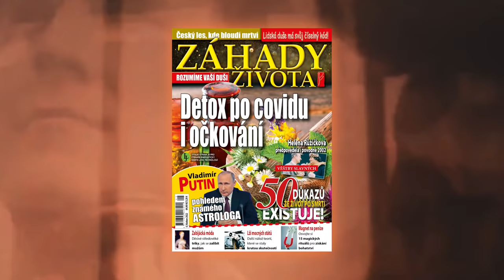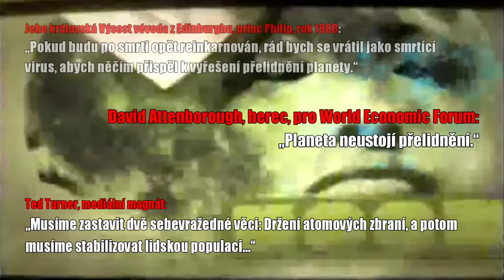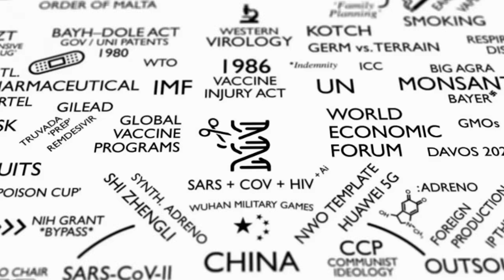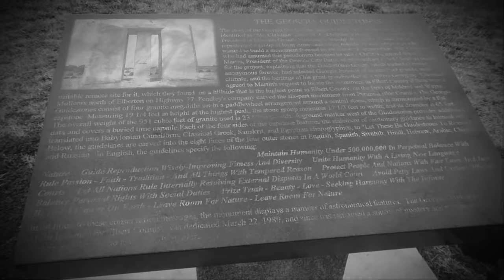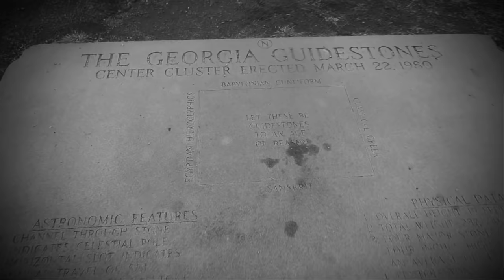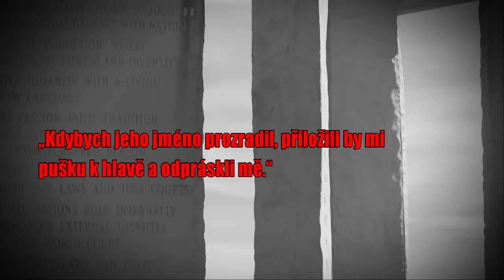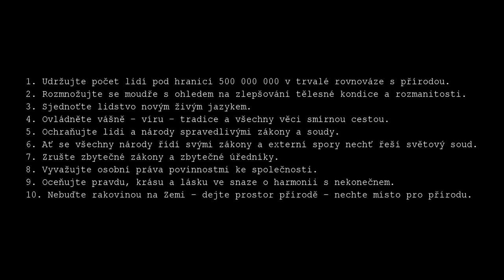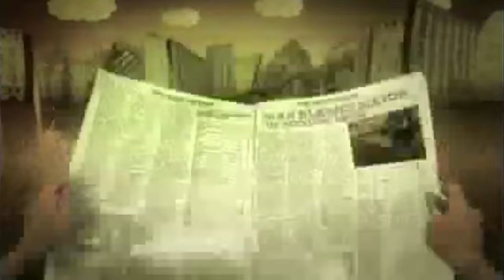OMEZOVÁNÍ POPULACE?! ŠÍLENÉ TEORIE A HYSTERIE?! NEBO DĚSIVÁ PRAVDA.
FINANČNĚ NÁS MŮŽETE PODPOŘIT NA Č.Ú.: 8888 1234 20/ 2010

Zdroje:

IN-SHADOW

Muzika:

Tense Cinematic NoCopyright Background Music